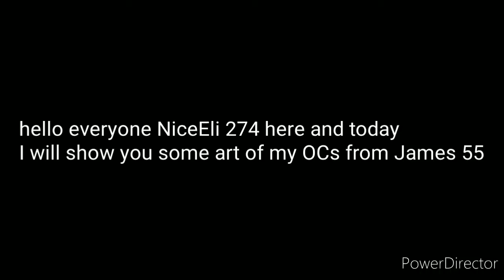someone fanart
here's James 55's channel